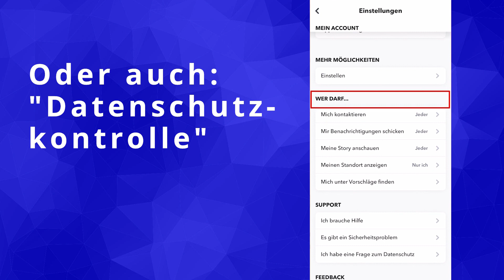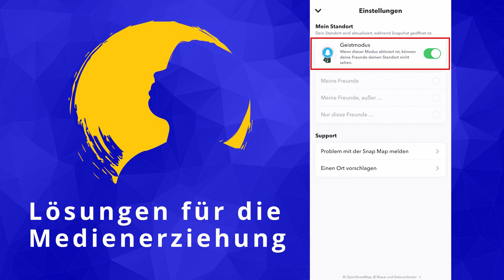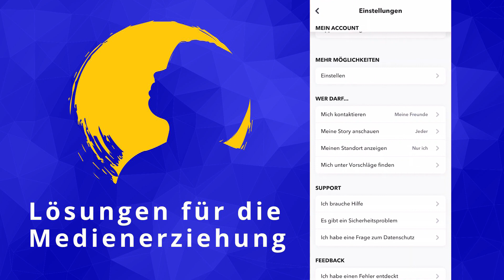How to: Privatsphäre auf Snapchat 2023 einstellen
Wenn du eine einfache und bewährte Methode für die Medienerziehung suchst, dann darfst du dieses kostenlose Strategievideo nicht verpassen

Du willst ALLE Top Spiele-/ Lernapps haben? 😍 Hol dir hier deine kostenlose GOLDENE DIGITALLISTE mit über 130 sinnvollen Apps und Games, welche auch die Medienkompetenz deines Kindes fördern

Brauchst du sofort Unterstützung in der Medienerziehung? Dann hol dir hier den legendären 3x3 Strategie- Kurs mit meiner persönlichen Betreuung und lass dir effektiv und schnell in der Medienerziehung helfen

Wie kann ich Snapchat umgänglicher und möglichst sicher machen für mich, aber besonders auch für mein Kind, und welche Privatsphäreneinstellungen sind dazu dringend empfohlen? Die Antworten auf diese Fragen folgen in diesem Video mit praktischer On-Screen-Anleitung:

00:00 Einleitung
00:28 Wo finde ich Privatsphäre auf Snapchat?
00:58 Wer darf mich kontaktieren auf Snapchat?
01:11 Wer darf meine Story anschauen auf Snapchat?
01:39 Standortanzeige auf Snapchat - Geistmodus
02:00 Wer kann mich unter Vorschlägen finden auf Snapchat?
02:12 VORSICHT beim Teilen von Storys auf Snapchat!
02:23 TIPP: Erkläre DAS deinem Kind!

Ich hoffe, ich konnte dir mit diesen Informationen aushelfen. Falls du weitere Fragen oder Anregungen hast, darfst du sehr gerne das Video kommentieren. Wenn du die besten Tipps und Anregungen rund um die Medienerziehung nicht verpassen möchtest, dann klicke UNBEDINGT auf diesen Link 😉

Vergiss auf keinen Fall auch meine Facebook- Seite zu besuchen! Dort gibt's noch mehr Infos und Anregungen für eine erfolgreiche Medienerziehung!

Ich bin Ben Fisch, Sozialpädagoge und Experte für Medienerziehung und ich veröffentliche jede Woche verschiedene Videos zum Thema Medienerziehung für Eltern und Pädagogen!